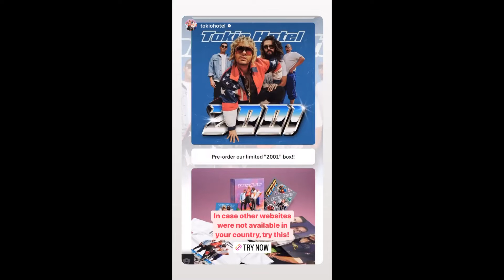27 07 2022 - Bill Kaulitz Instagram Stories